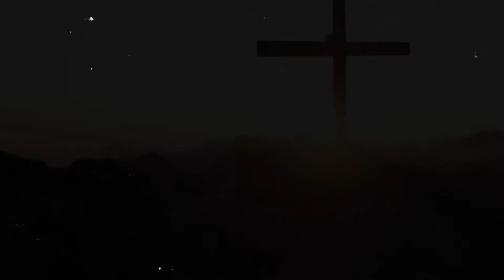Celebrate Easter at Faith Baptist Church